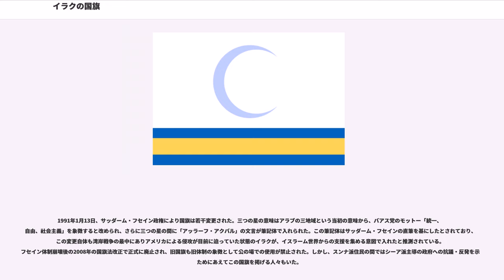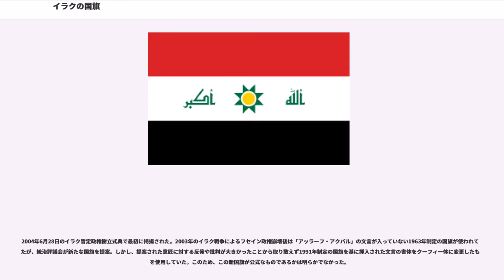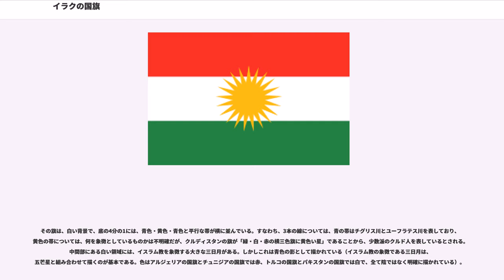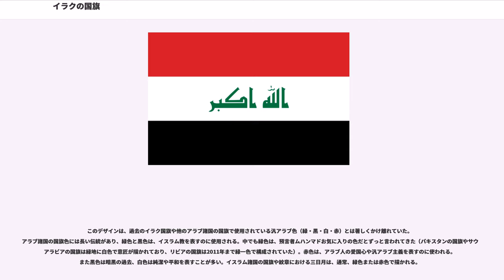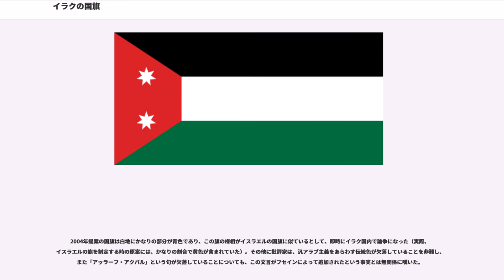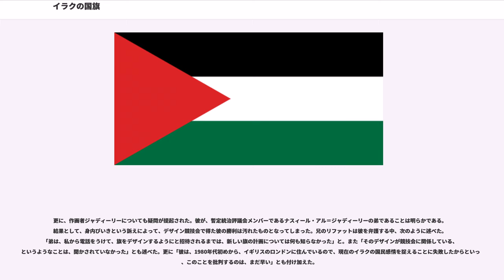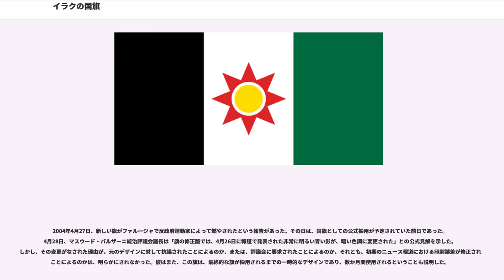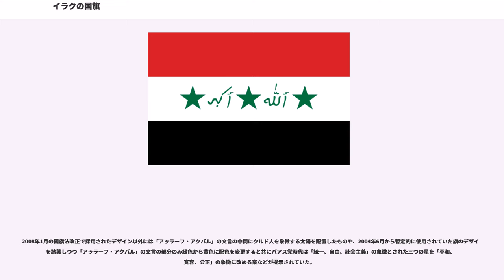イラクの国旗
イラクの国旗は、1921年の建国以来、六つの異なる版が導入された。

現在の国旗は2008年1月22日の国旗法改正により制定されたもので、1991年制定の国旗からバアス党のスローガンであった「統一、自由、社会主義」を表す三つの星を削除すると共に「アッラーフ・アクバル（アッラーフは偉大なり / ）」の文言をサッダーム・フセイン元大統領の直筆とされる筆記体からクーフィー体に変更したデザインとなっている。

アラビア文字を入れた他の国旗（サウジアラビアの国旗など）と同様、ホイスト（旗竿側）が右である。

王政期の国旗は、黒・白・緑の三色が水平に配され、旗竿側には赤い台形（赤い三角形のバージョンもある）が配されている。赤の中の二つの七芒星は、14の州を表している。旗に使われた色は、第一次世界大戦時にオスマン帝国に対するアラブ反乱を率いて、戦後アラブ地域の英仏委任統治領に成立した王政の王族として配されたハーシム家の色であり、同じくハーシム家が王族となったヨルダンの国旗に酷似している。

アブドルカリーム・カーシムによる1958年のクーデター（7月14日革命）でイラク王国が滅んだ後、1959年7月14日、カーシム政権は新国旗を制定する法律 (Law 102 of 1959) を適用した。新しい旗は黒・白・緑の三色が以前と異なり縦に配され、白い帯の中央には、中央に黄色い円形をもつ赤い八芒星が配されている。黒と緑は汎アラブ主義を、黄色い太陽は少数派のクルド人を、赤い星は同じく少数派のアッシリア人を表す。また、この八芒星は古代メソポタミアでは「神」をあらわした。なお、クルディスタン地域では一時期、これより後のイラク国旗の掲揚が禁止され、この旗のみ掲揚が許可されていた。

カーシム政権がバアス党により転覆されると、1963年7月31日から新法 (Law 28 of 1963) に基づき新国旗が制定された。新国旗は、赤・白・黒の水平三色旗で、三つの緑の星が白い帯の中に配されている。緑の星は元来、汎アラブ主義に立つバアス党が、エジプトとシリアとの統合（アラブ連合共和国）にイラクを加入させる意図で配置された。当時のアラブ連合は、赤白黒の水平三色に緑の星が二つという旗であり（現在、様々な変遷の後にシリアの国旗として復活している）、もしこの三カ国の統合が成っていたら、アラブ連合の旗はイラク国旗と同じデザイン（緑の星にもとの三つの国を象徴させる）になったと思われる。実際にはシリアがエジプト主導のアラブ連合に反発を感じてすでに離脱しており、イラク・バアス党の働きかけにエジプトもシリアも応じなかった。

1991年1月13日、サッダーム・フセイン政権により国旗は若干変更された。三つの星の意味はアラブの三地域という当初の意味から、バアス党のモットー「統一、自由、社会主義」を象徴すると改められ、さらに三つの星の間に「アッラーフ・アクバル」の文言が筆記体で入れられた。この筆記体はサッダーム・フセインの直筆を基にしたとされており、この変更自体も湾岸戦争の最中にありアメリカによる侵攻が目前に迫っていた状態のイラクが、イスラーム世界からの支援を集める意図で入れたと推測されている。フセイン体制崩壊後の2008年の国旗法改正で正式に廃止され、旧国旗も旧体制の象徴として公の場での使用が禁止された。しかし、スンナ派住民の間ではシーア派主導の政府への抗議・反発を示すためにあえてこの国旗を掲げる人々もいた。

2004年6月28日のイラク暫定政権樹立式典で最初に掲揚された。2003年のイラク戦争によるフセイン政権崩壊後は「アッラーフ・アクバル」の文言が入っていない1963年制定の国旗が使われていたが、統治評議会が新たな国旗を提案。しかし、提案された意匠に対する反発や批判が大きかったことから取り敢えず1991年制定の国旗を基に挿入された文言の書体をクーフィー体に変更したものを使用していた。このため、この新国旗が公式なものであるかは明らかでなかった。

2004年4月26日、イラク暫定統治評議会はフセイン政権崩壊後におけるイラクの新国旗を発表した。暫定政府が主張するには、この新国旗は著名なイラクの建築家兼芸術家であるリファアト・ジャディーリーによってデザイン（作画）されたものであり、これが、他の30の競合する出品から選ばれたものであるという。

その旗は、白い背景で、底の4分の1には、青色・黄色・青色と平行な帯が横に並んでいる。すなわち、3本の線については、青の帯...